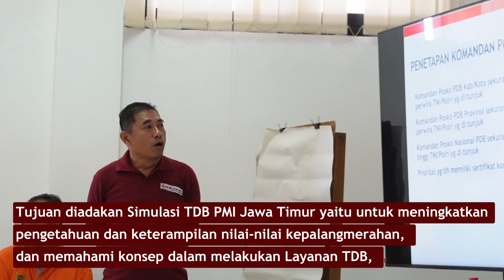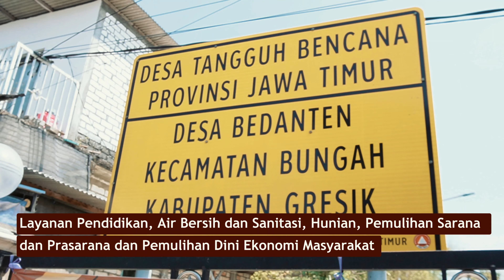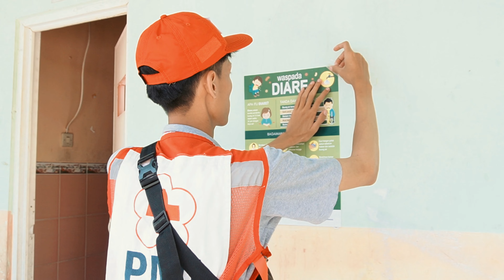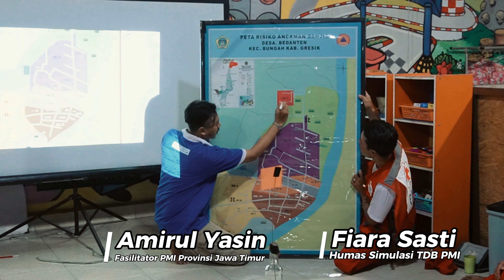Bencana Bisa Datang Kapan Saja, PMI Lakukan Simulasi Agar Siap untuk Selamat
Markas Pusat PMI
Jl. Jend. Gatot Subroto Kav. 96
Mampang Prapatan, Kota Jakarta Selatan 12790
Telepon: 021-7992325